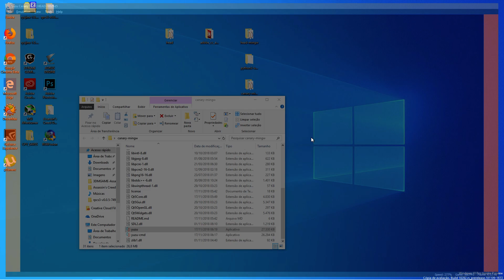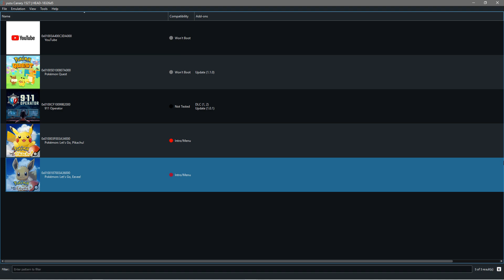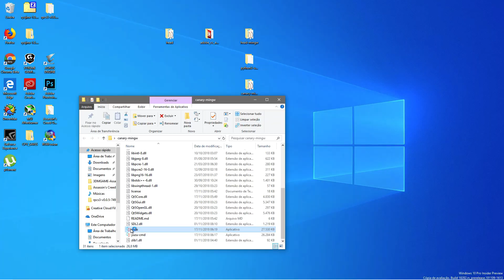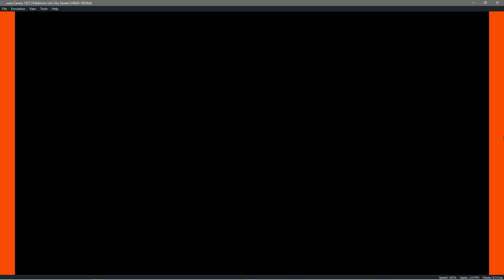Emulador Nintendo Switch|Yuzu Canary #1527 Pokemon: Let's Go, Eevee! Ingame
Emulation Channel
PC ESPECIFICAÇÃO
WINDOWS 10 INSIDER PREVIEW 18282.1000 (RS_PRERELEASE)19H1
Asus B85M-E/BR
20GB RAM DDR3 1600MHZ
SSD KINGSTON 240GB
GeForce Game Ready 416.94WHQL
PROGRAMA GRAVAÇÃO VIDEOS AUDIO NVIDIA SHADOWPLAY

• Yuzu Discord (Para qualquer dúvida que você possa ter)